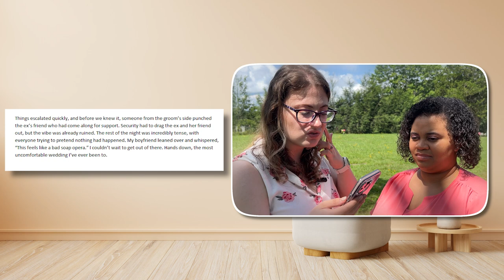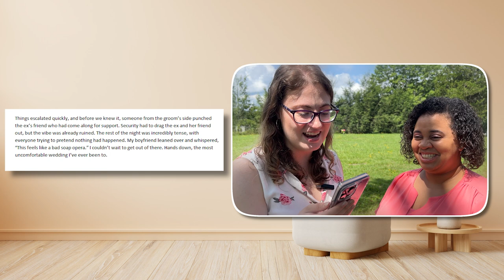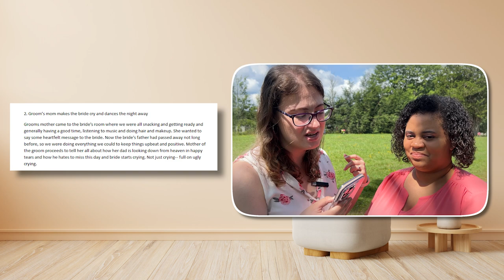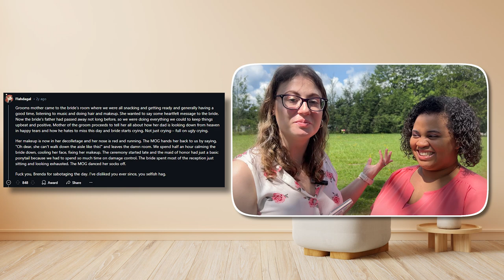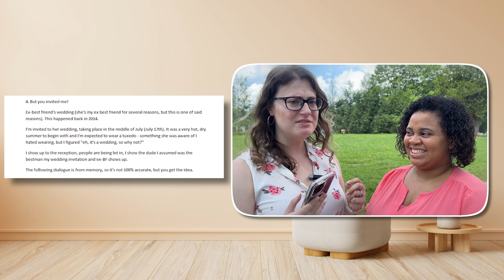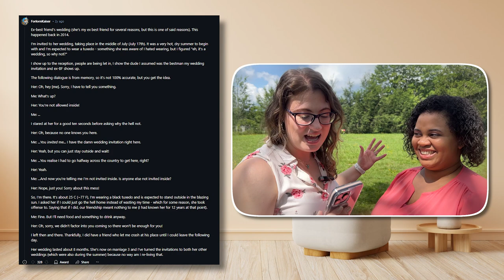Wedding GameShow: Is this Story REAL or AI?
We play a game this episode! Two wedding planners reacting to Reddit Drama, specifically from r/AskReddit’s thread, “(Serious) What’s the worst wedding you’ve ever been to?” But the game is a secret, and my friend and fellow wedding planner, Angelina Cannon (From Cannon Weddings & Events), has no idea! Watch and find out what the surprise game is.

0:00 The Rules!
0:31 What's Wish Upon a Wedding?
1:07 A wedding crasher spills the tea
2:30 Groom's mom makes the bride cry
4:31 An Awkward Wedding
5:46 But you invited me!
8:45 Let's take this to the... hospital?!
9:33 A surprise for me!

EQUIPMENT:
Camera: iPhone 13